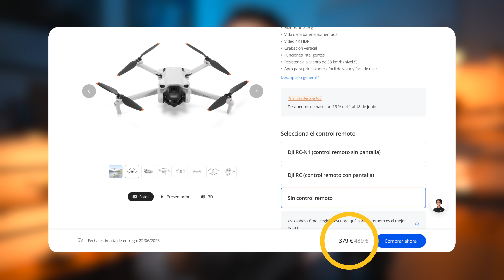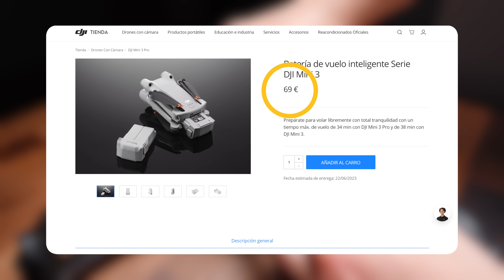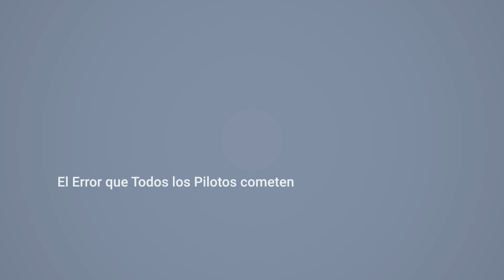El SECRETO de los Drones Mini | 10 Ventajas DJI Mini 3/DJI Mini 2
⚠️ Los Drones Mini son los Drones más vendidos por cosas como estas 5 ventajas que tienen respecto al resto de Drones ✅

🚁 NUESTRO EQUIPO DE TRABAJO 🎥:
△ Dron PROFESIONAL
△ Dron PORTÁTIL
△ MEJOR Dron DEL AÑO
△ Tarjeta SD para 4K
△ Filtros ND DJI Mini 3 Pro
△ Nuestra CÁMARA
△ OBJETIVO Favorito
△ OBJETIVO para Detalles
△ MICRÓFONO Exteriores
△ MICRÓFONO Interiores
△ GIMBAL para cámara
△ GIMBAL para smartphone
△ LUZ Estudio

0:00 Intro
0:10 10 Ventajas Drones Mini
0:35 1 - Precio
1:12 2 - Accesorios
2:46 3 - Peso
3:52 4 - Ruido
4:37 5 - Estabilidad
5:22 6 - Pilotaje
6:18 7 - Normativa
7:26 8 - Estrecheces
8:20 9 - Archivos
9:29 10 - Hub
10:26 - Ventaja Extra